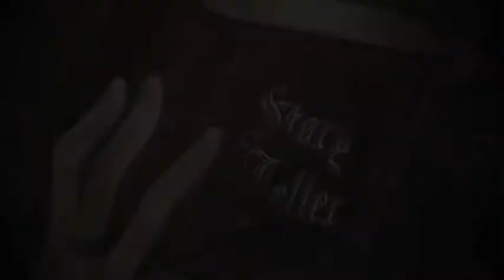First Love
For my first video, I wanted to try to tell a story through pictures since I don't really have a lot of videos.  Please comment on what you thought the video was about.

Hint: Pictures vary in hair colour, etc. but the characters were the same the entire time except for the last clip.

Answer:
Main male character is Miyaji who is reading a novel titled Story Teller. When he sees the picture of a girl resembling his first love. He starts to reminisce about his failed attempts to confess to/kiss her. By the end of the flashback, he realizes that he still has strong feelings for her so he goes after her. When he catches up to her, he tells her that he wants her and kisses her, then they promise never to let go of each other again. In reality, Tsuyoshi was reading the book First Love and is left shock at the sappy (?) love story.

Pictures from Google and the main male character is Miyaji Ryunosuke from Starry Sky. The last clip is from Kodocha starring Tsuyoshi so that part belongs to Funimation and the author of the manga Miho Obana.